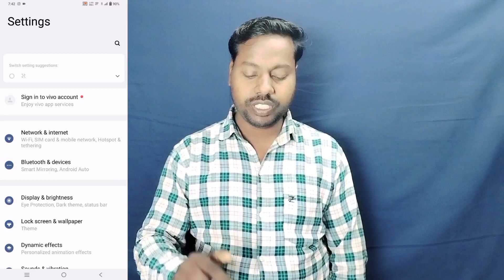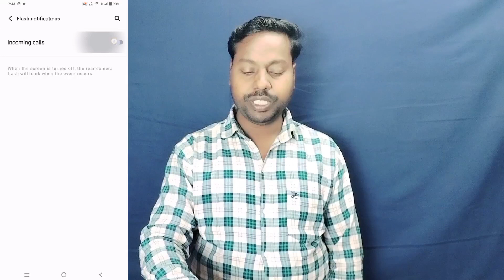Vivo T2x Incoming Calls Flashlight ll How To Enable Flashlight Notification Setting Vivo T2x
How To Vivo T2x incoming Calls Flashlight
How To Vivo T2x Flashlight Setting incoming calls
How To Vivo T2x incoming Calls Flashlight Setting
How To Vivo T2x Incoming Calls Flashlight reminders